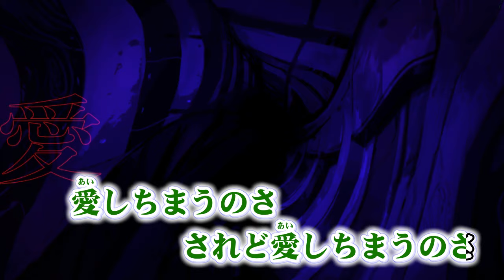ニコカラ キュートなカノジョ off vocal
syudou 様 キュートなカノジョ の ニコカラ です